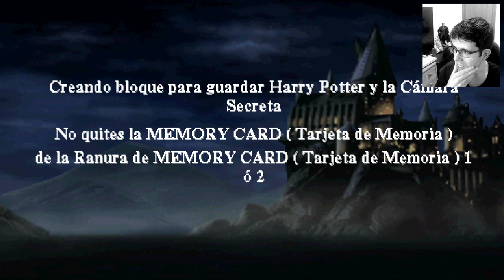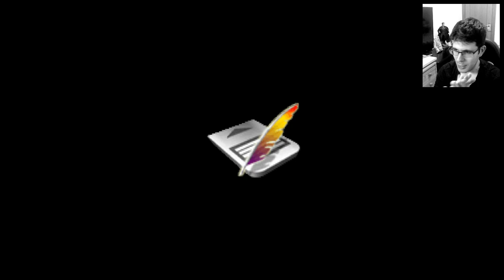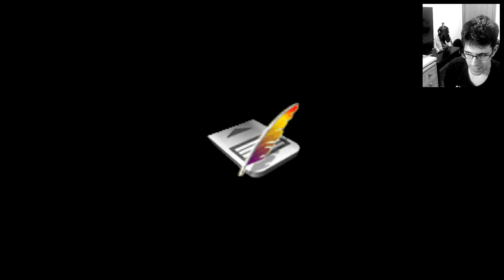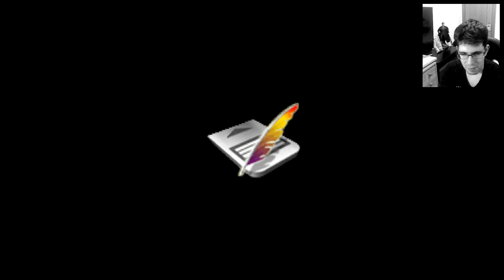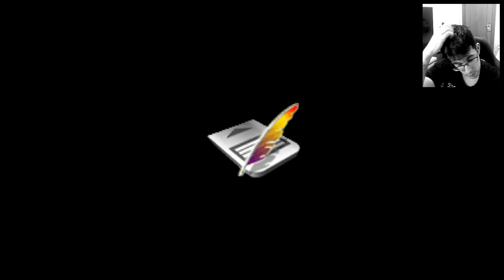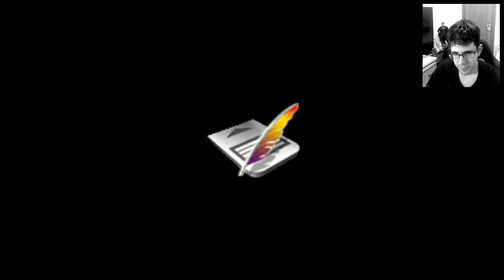Harry Potter y La La Cámara Secreta (PSX) | Guía (Walkthrough) | JUEGO COMPLETO